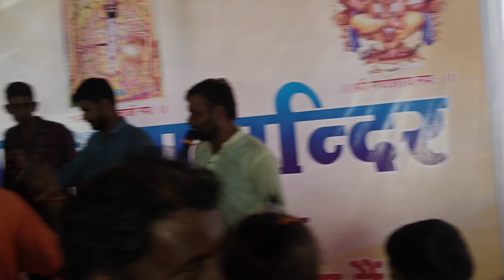झलझूलनी एकादशी के उपलक्ष में ओड समाज के प्राचीन मंदिर पर भजन कीर्तन देवनागरी राजनगर राजसमंद।